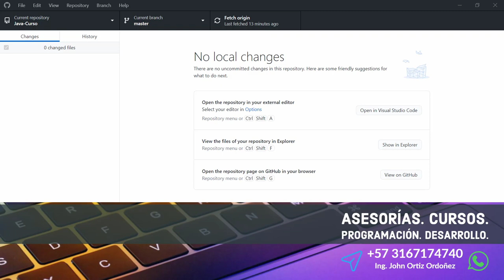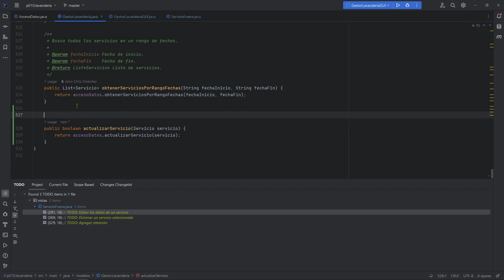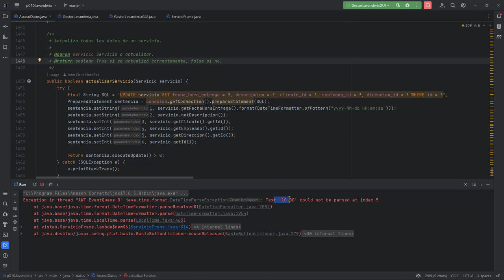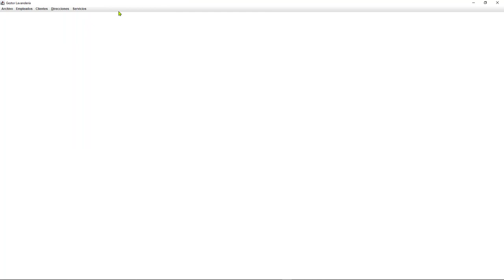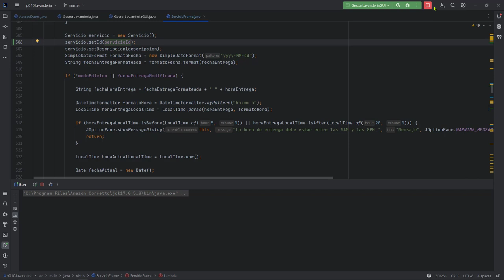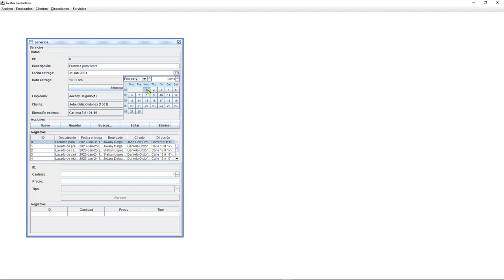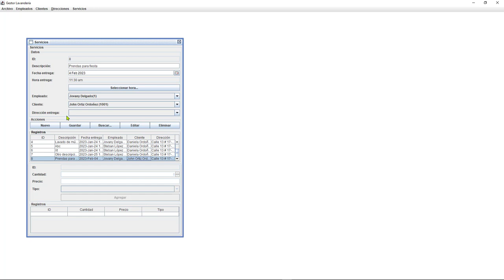Java Curso: 458 Primer Intento Actualización de Valores de un Servicio - Selección de ID de Servicio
Java Curso: 458 Primer Intento de Actualización de los Valores de un Servicio - Selección de ID de Servicio.